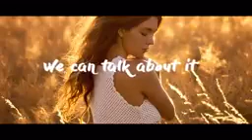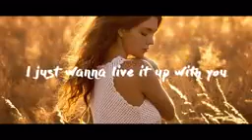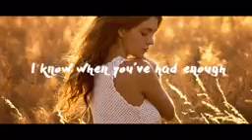y2mate com James Stikå Crazy Love Lyric Video No Copyright Music! b32twjVbdCI 144p